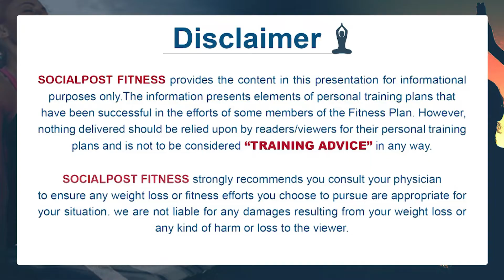Best Functional Exercises For Strength || Functional Activity Exercises || Socialpost Fitness